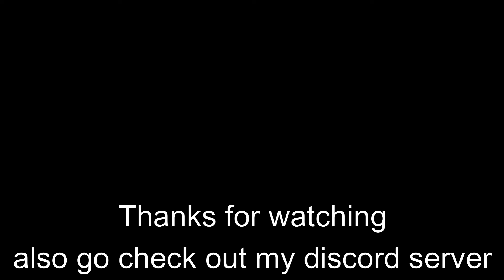MooMoo.io war -TSD vs KFC- (My quickest war ever!!!!)